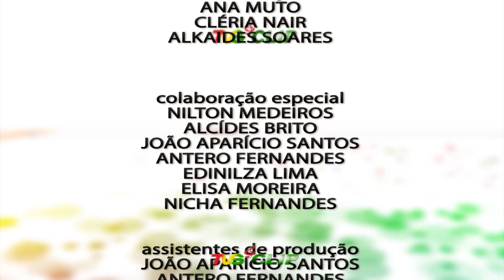TVS Clip Ed 481 Humor na Disco Sands 20 11 24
Programa TVS-Clip Ed 481 de 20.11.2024
Música e Humor na Discoteca SANDES - Amora, com o cantor Pekagboom Percio Silva - humoristas Papá Papa Flasquim Papá Flasquim - Gingumbinha - Azominha.
Mais vídeos com: Denis Denis Domingos - Diamante Patrik - Gaby Baessa Figura Pública - Juka Castro.
Arquivo do Baú com Os Descendentes José Augusto Pereira Vieira Jose Folha Leonel Lopes Brito Joao Freire
Espaço Vungu Doxi com com a Banda AMISOL da Roça Santa Margarida.
7 Estrelas - Rainha Iza Milaide  - Comandante João Aparício Santos.
"ÂNCORAS NA DIVULGAÇÃO DA CULTURA MUSICAL DE SAO TOMÉ E PRÍNCIPE"